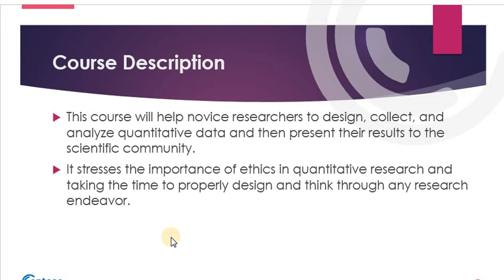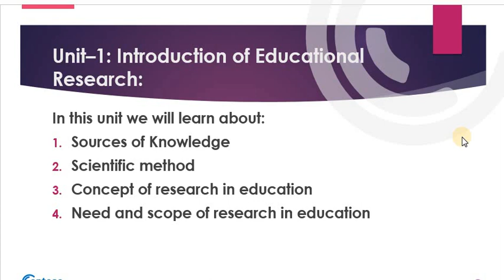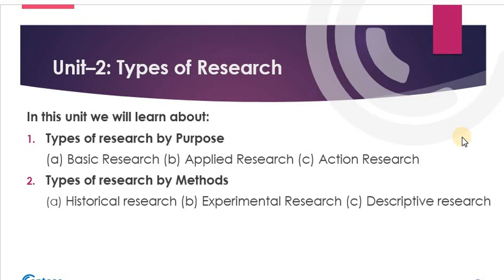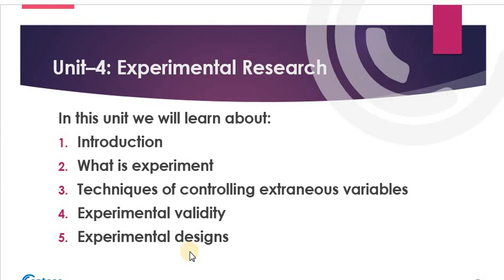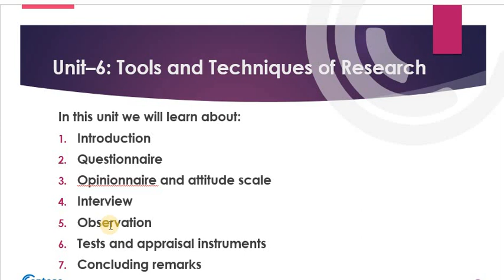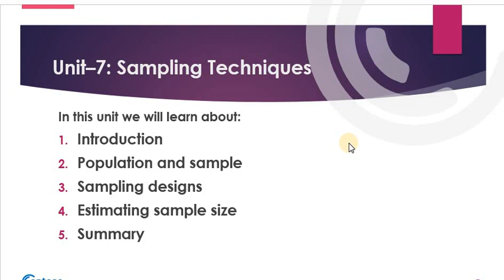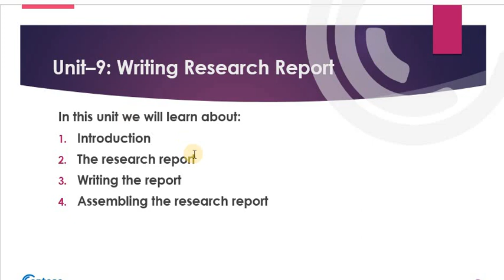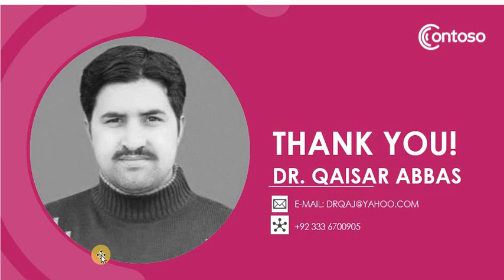Research Methods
Dear Students
In this video, you willlearn about the research method in Education. This course has 9 units. I will upload all video of Unit 1 to Unit 9 for your understanding and practice.
Regards
Dr. Qaisar Abbas
Ph.D. (Education)
Specialization: Digital Literacy